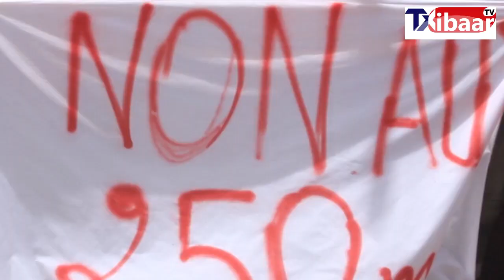Sendou réclame un decret suppimant la la ponction de 250 metres de ses terres pour le Port